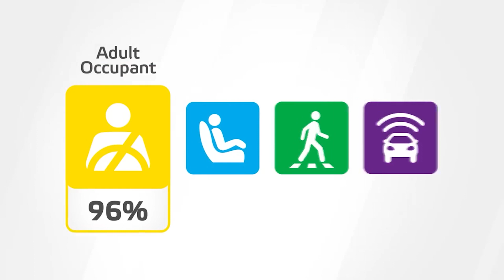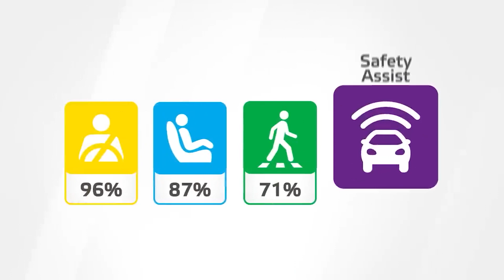terbukti!! mobil china bukan kaleng kaleng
Lynk & Co 01 adalah SUV crossover kompak yang diproduksi oleh produsen mobil Cina-Swedia milik Geely, Mobil Cina Berteknologi Volvo Yang Menyasar penjualan ke Amerika Dan Eropa.

Geely mengklaim, bahwa nantinya Lynk & Co 01 akan menjadi mobil dengan sisem koneksi yang 'selalu terhubung'. Karena mobil ini akan selalu berhubungan dengan jaringan internet.

dan mobil ini sudah terbukti mendapat bintang 5 oleh NCAP untuk lebeih jelasnya, silahkan lihat video nya ya sob.